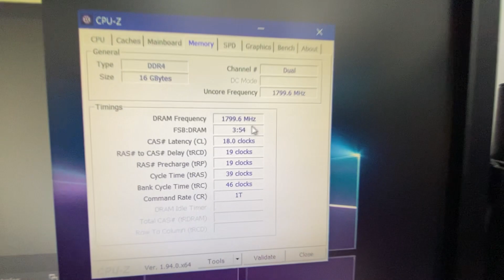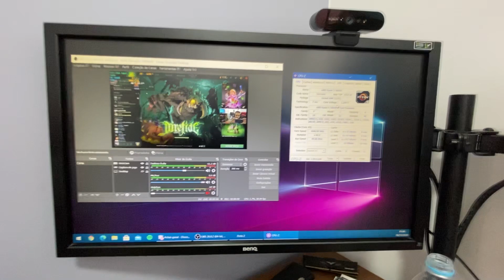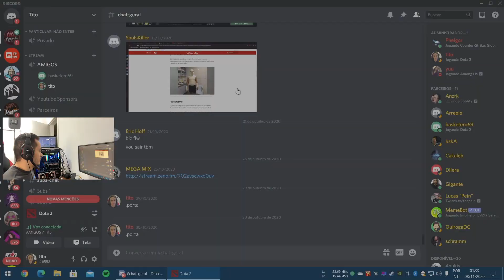RYZEN 5600X + ZOTAC 2060 SUPER NO DOTA COM TUDO EM STOCK TESTANDO COM E SEM LIVE STREAM